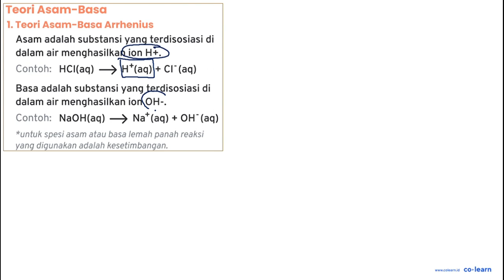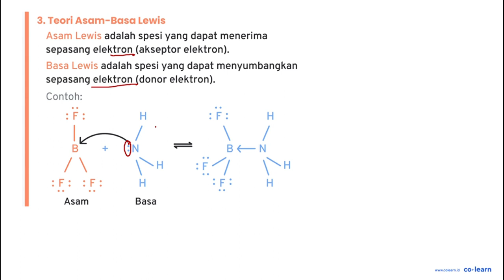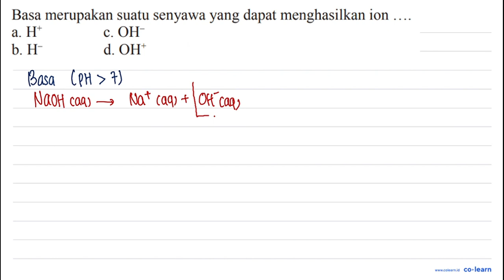Basa merupakan suatu senyawa yang dapat menghasilkan ion a. H+ c. OH- b. H- d. OH+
00:00 : Bedah Soal
01:00 : Konsep, rumus dan pengertian pH Asam Kuat, Basa Kuat, Asam Lemah, dan Basa Lemah
01:18 : Langkah penyelesaian soal
01:23 : Jawaban akhir
01:53 : Penutup